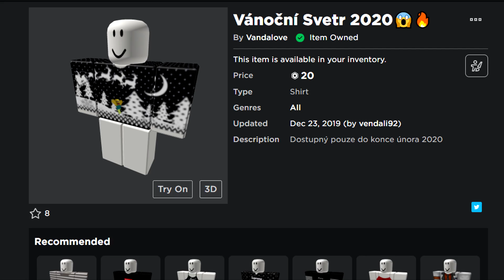SPECIÁLNÍ VÁNOČNÍ VÝTAH S MAKKY!🔥😱 Roblox Elevator w/Makousek